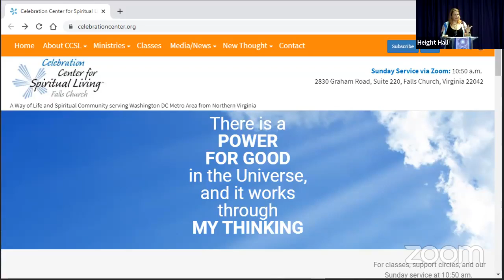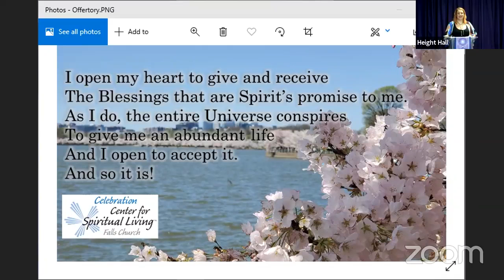6 27 2021 Pushed by Pain or Pulled by Vision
Carl Jung said, “Who looks outside, dreams; who looks inside, awakens.” The Soul’s call Carl Jung said, “Who looks outside, dreams; who looks inside, awakens.” The Soul’s call is this deeply intimate, challenging, exponentially powerful, and globally beneficial work we are invited to do daily. [This is] globally beneficial because when any one of us awakens, it affects and evolves the global consciousness.is this deeply intimate, challenging, exponentially powerful, and globally beneficial work we are invited to do daily. [This is] globally beneficial because when any one of us awakens, it affects and evolves the global consciousness.